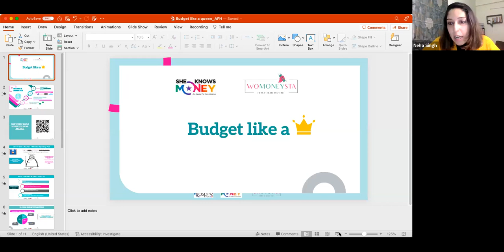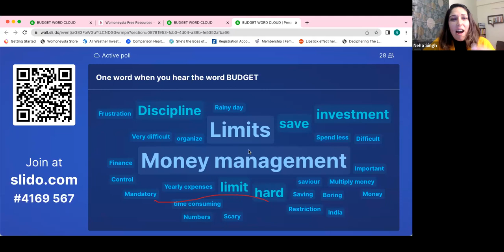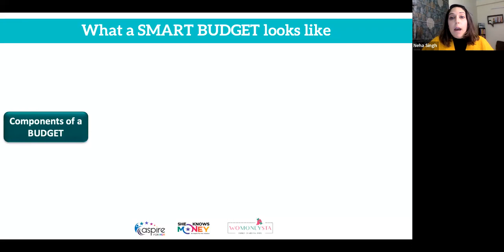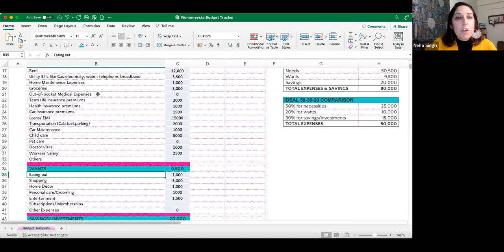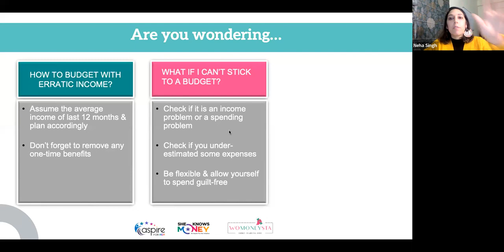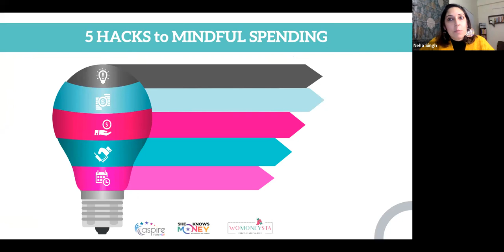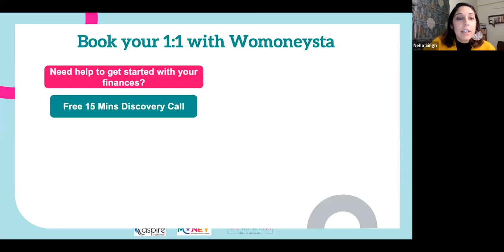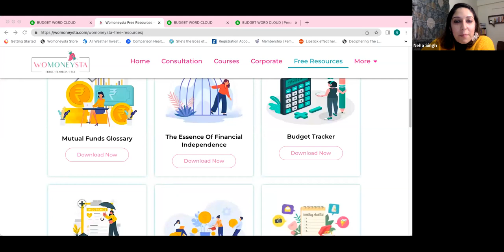Budget like a queen